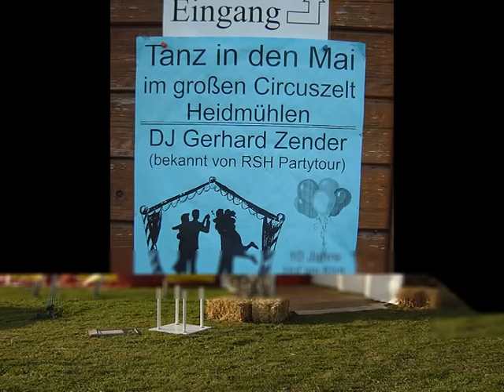DJ und Moderator Gerhard Zender Musik für Ihre Hochzeit, Geburtstag, Firmenfeier uvm.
Discjockey & Moderator Gerhard Zender (DJ Gary Z.) aus Lübeck seid 1998 hauptberuflich als DJ und Moderator in ganz Norddeutschland unterwegs. Musik und Moderation für Ihre Hochzeit, Geburtstag oder Firmenfeier egal ob 20 oder 20000 Personen natürlich immer mit der passenden Licht - und Tontechnik. Eine CD einlegen kann jeder, er versteht es durch die richtige Mischung an Musik & Moderation, auf Wunsch auch Animatiom alle Altersgruppen zu begeistern. Auch wenn Gary hauptsächlich auf privaten Feiern wie Hochzeiten, Geburtstag oder Firmenfeiern unterwegs ist findet man Ihn auch in der ein oder anderen Diskothek oder auf Mottopartys wie Beatschparty, Ü30, Karaokeparty, Oktoberfest, Apreski, usw. Gary ist ein richtiger Allround-DJ der jede Art von Musik mag und auch auflegen kann. Auf Wunsch bietet er sogar Karaoke an, mit Leinwand, Beamer und über 500 Titeln aus sämtlichen Musikstilen. Musik und Moderation auf Wunsch - auch Animation für jeden Geschmack, zum einfach nur streßfrei feiern.